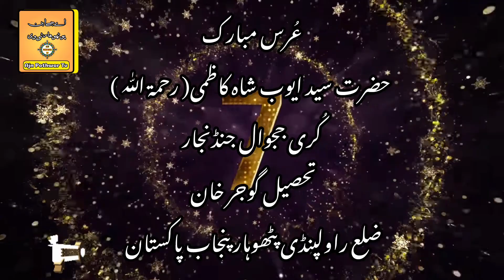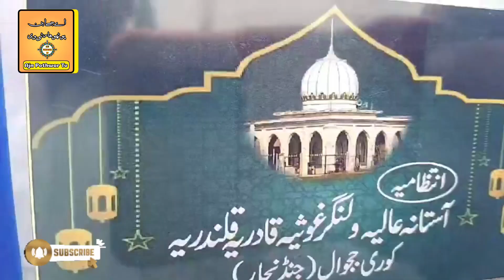Pothwari Dhol Ludi 2022| Pothwari Dhol Toti| Gujar khan | Kuri Jajwal Jand Najjar | Part 3 | Sammi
Punjabiweddingdholdanc super dhol dance
Bhangra dance on wedding Kashmir dhol dance
 Pakistani shadi dance in Punjab 2022

Dhol shehnai saraiki dhol dance
Zebidhol ranitajdhol jhumar saraiki all Pakistan Dhol Dance Pothwar Indian Punjabi dhol All Pakistan ka no 1 Doliya

Pothwari Dhol Dance Pothwari Ludi On Wedding Dance Gujjarkhan Rawalpandi Pak Pothwar Punjab 2021

All Types Video Of Life with mirzaadeelbaig Gujjar Khan Rawalpandi Pakistan

Entertainment

Vlogs
Music Pothwari Vlogs Punjabi Vlogs

Gujjar Khan Rawalpandi Pakistan Pothwar Punjab
Apnajandnajjar

My Instagram .. Mirza Adeel Baig

میرے چینل کا نام اپنا جنڈ نجار میرے گاؤں کے نام سے ہے
اور میں اپنے علاقے کی اور پھٹوہار کے علاقے کی ویڈیو بناتا ہوں اور میں اپنے پھٹوہار کی ثقافت کی ویڈیو بناتا ہوں اور اس کے علاوہ شعر و شاعری کی بھی ویڈیو بناتا ہوں اور کچھ ویڈیو میں یو اے ای عرب امارات سے بھی بناتا ہوں
اور جو میں لائیو کرتا ہوں مجھے لوگوں کے ساتھ باتیں کرکے بڑا مزہ آتا ہے اور میں پسند کرتا ہوں لوگوں کے ساتھ باتیں کرنا۔
 اور آپ کی محبت کا اور چاہت بہت شکریہ جو آپ ہماری ویڈیو کو پسند کرتے ہیں
Apna Jand Najjar

Pothwari Dhol and Music
Pothwari Live With Gupshup
Pothwari SaazAnd pothwari shar
Punjabi Dhol And Music
dhol beats
dhol shehnaiindian dholinto music for vlogs no copyrightmehndi dhol beatsmusic without copyright for vlogspakistani dancepakistani dholpakistani wedding dholpunjabi songsanam 4k productionsaraiki logvillage life vlogvillage lifestylevillage vlogvlogs about lifevlogs about travelingwaseem dhol master